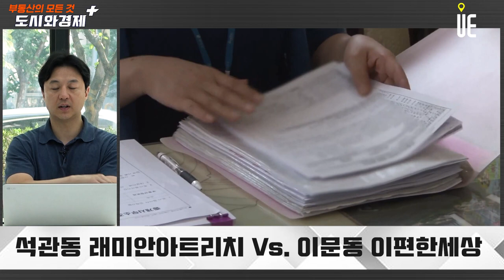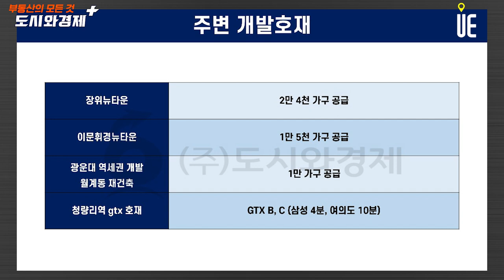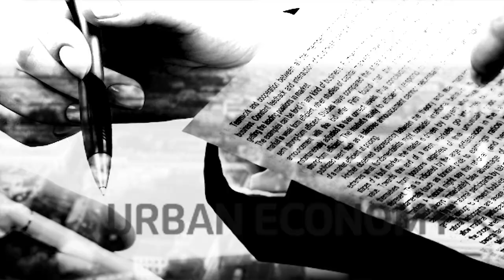래미안아트리치와 이문동 이편한세상 어디를 선택해야 할까? 서울 아파트 매매가격 상승세 2주 연속 축소중, 매수 신중해라! [도시와경제 플러스]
서울 아파트 매매가격이 상승세를 지속
상승 폭은 2주 연속 축소

7일 한국부동산원
9월 첫째 주(9월4일 조사 기준) 주간 아파트 가격 동향
서울 아파트 매매가격은 0.11% 상승해 전 주(0.13%)보다 오름폭 둔화

서울 일부 지역 최고가 근접 거래 상황 매수자들의 관망세
아파트값 상승세 꺾였다는 분석

서울부동산정보광장
7월 서울 아파트 매매거래건수는 3589건
전월(3849건)보다 축소